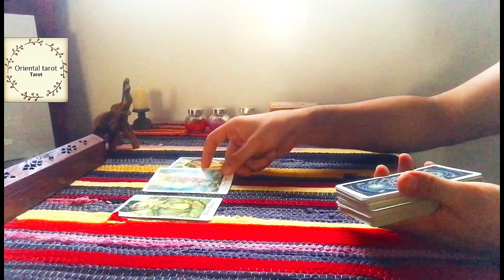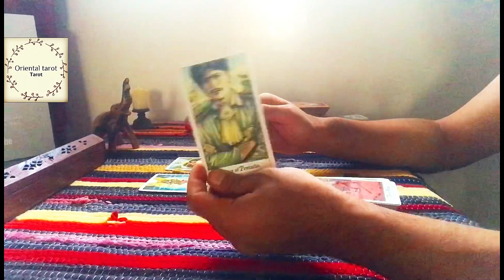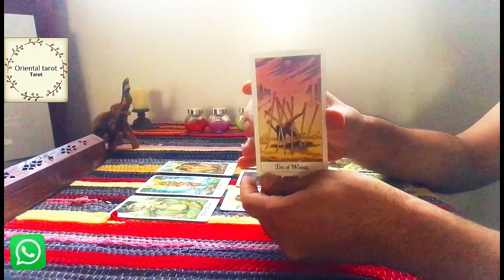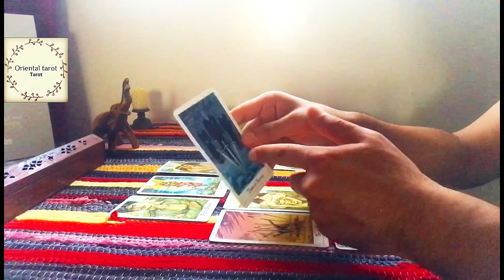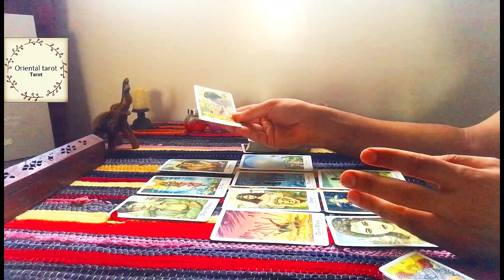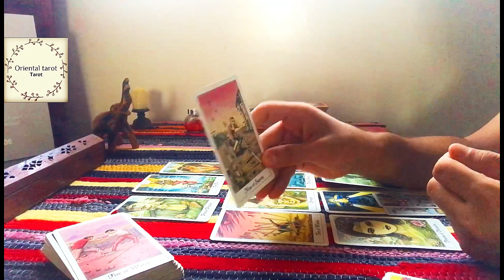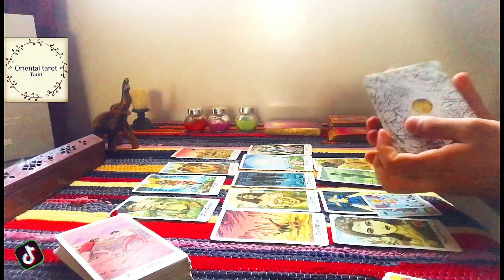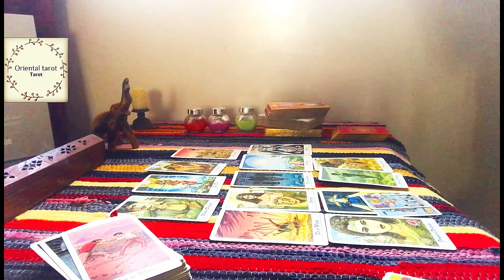الطاقة العاطفية لبرج الميزان من منتصف سبتمبر وحتي نهاية الشهر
توقعات برج الميزان شهر سبتمبر
تاروت برج الميزان شهر سبتمبر
برج الميزان احمد تاروت

👇 يمكنكم دعم القناة عن طريق بايبال من خلال هذا الرابط

وسائل التواصل :-

* Facebook page - صفحة فيس بوك :-